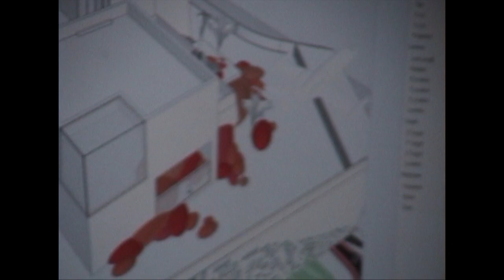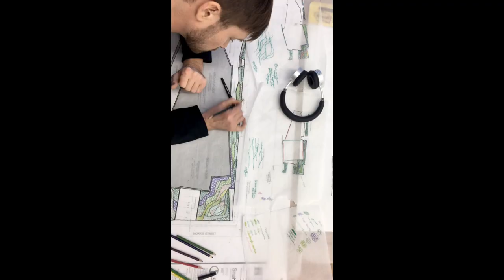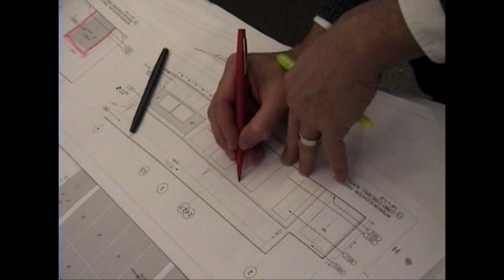The Frontiers of Design | Film by Doberman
The Frontiers of Design | Movie by Doberman